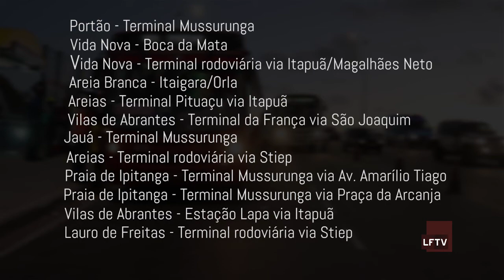Readequação das Linhas Metropolitanas da estação Aeroporto